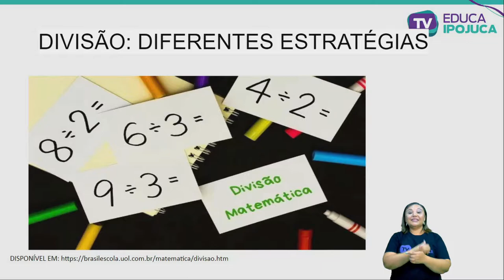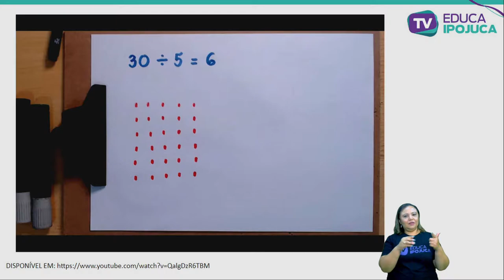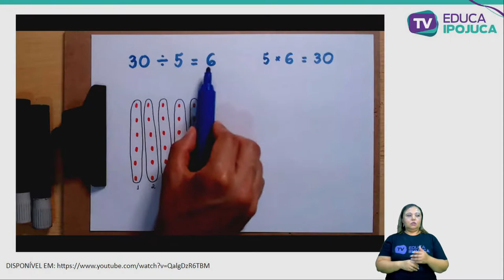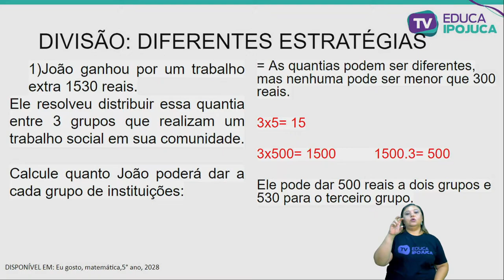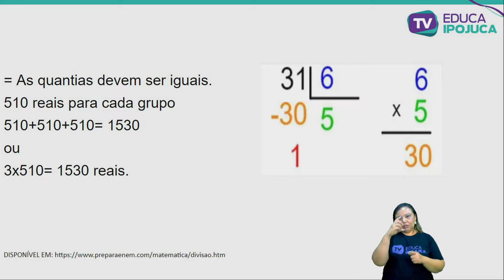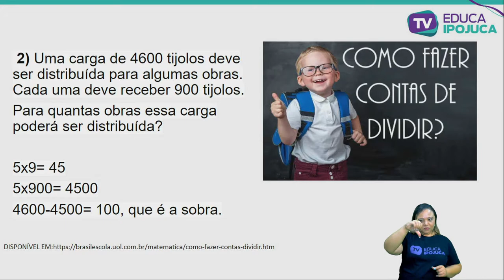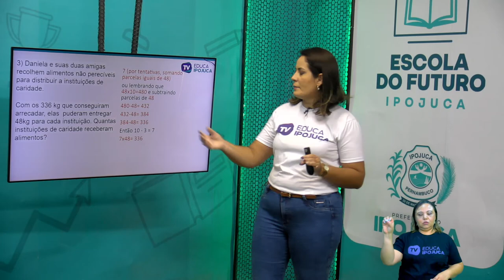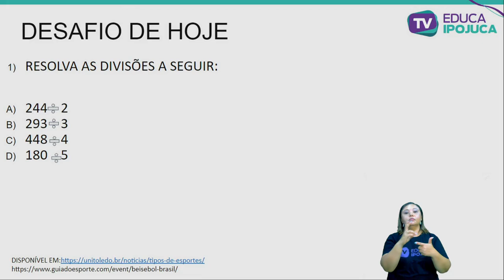MATEMÁTICA - DIVISÃO DIFERENTES ESTRATÉGIAS - 5º ANO - AULA Nº013